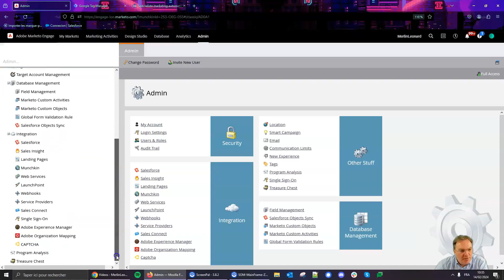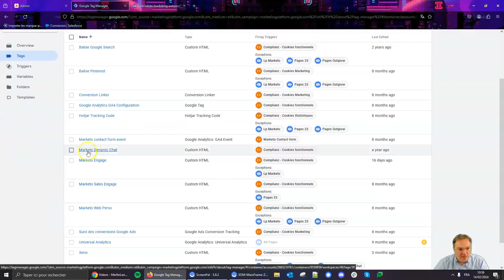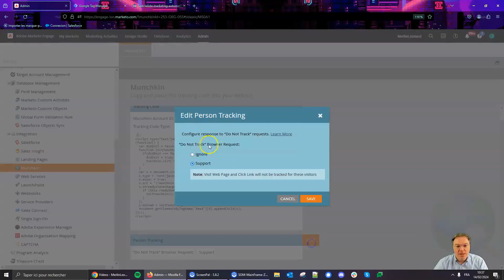Marketo Setup Simplified : Expert tips - MOH 2024 13 01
Marketo Setup Simplified : Expert tips

Hello, it's Sylvain Davril from Merlin/Leonard. Today, I'm delighted to share with you a special session on Marketo setup. Through this video, we'll explore step-by-step best practices for configuring Marketo efficiently and magically.

✅00:00 Introduction
00:48 Munchkin code and Marketo tracking on the website
07:27 Emailing configuration15:02 Lps configuration
18:57 Communication Limits22:16 Notifications
23:08 Smart Campaigns security
26:43 Localization
28:59 User management and security
32:46 Audit trail
34:37 Channels and Tags
44:21 Global Validation Rule
47:56 Captcha
49:29 Field Management
53:38 Foldering and Archiving

1. The Munchkin Code:
Your First Step to Tracking The Munchkin code is the foundation of your Marketo integration. I'll show you how to implement it correctly on your site via Google Tag Manager and ensure GDPR compliance. You'll also learn how to customize cookie lifetime according to your legal department's guidelines.

2. SPF/DKIM:
 Authenticating Your Email Campaigns I guide you through setting up your SPF/DKIM domains, crucial for the deliverability and integrity of your emails. Discover how these parameters reinforce the trust and effectiveness of your communications.

3. Fighting Bots: Preserving Data Purity We'll look at Marketo's anti-bot features. Learn how they help maintain accurate data and avoid false statistics that can distort your campaign analysis.

4. Securing Links:
Building a Digital Fortress I'll show you the importance of secure links and using HTTPS for your emails and landing pages, essential for protecting your data and that of your users.

5. Managing Forms and Operational Emails:
Your Strategic Tools Discover how to effectively differentiate and configure marketing and operational emails. I explain why some emails, such as those containing requested download links, should be sent even to unsubscribed contacts.

6. Advanced configuration :
The Marketo Genius Workshop Dive into advanced settings to fully master Marketo. I cover cookie management, form validation rules, and much more for those looking to fine-tune their Marketo strategy.

Conclusion: This comprehensive overview gives you the keys to a successful Marketo setup. At Merlin/Leonard, we're always here to bring our touch of magic and genius to your marketing projects.
See you soon for more marketing adventures with Merlin/Leonard!

More Related Tag:

marketo
marketo tips
marketo user group
marketo expert
marketo certification
marketing tips
marketo tutorial for beginners
marketo tips and tricks
marketo training
adobe marketo engage business practitioner expert
marketo services
marketo email
marketo engage
marketing ops experts
marketo set up
marketing experts